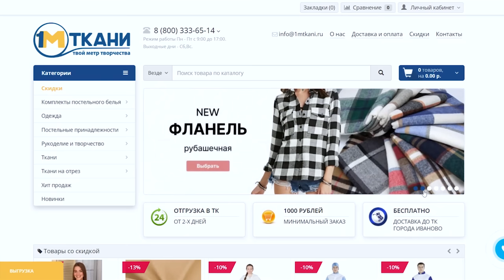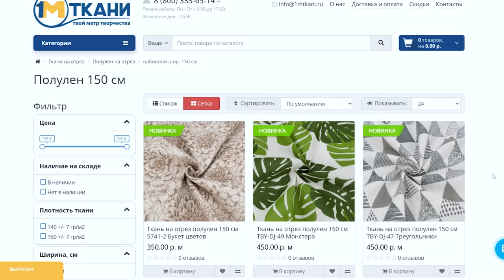Ткани, которые вам тоже понравятся!) 1 Метр Ткани